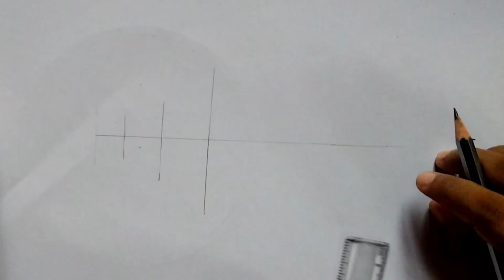How to draw Jar Step by step/Jar Drawing With Pencil/Pencil drawing